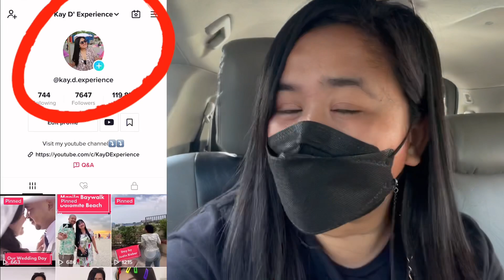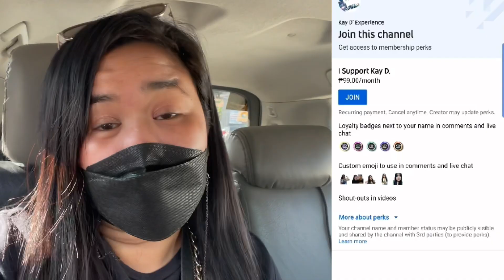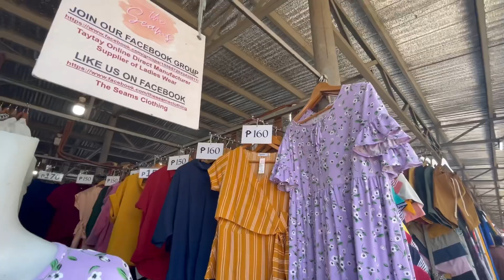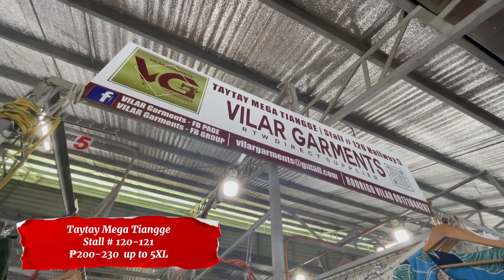TAYTAY MEGA TIANGGE: Kids Outfits As Low As 25 Php | Ber Month Shopping Tour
xoxo

Kay D.